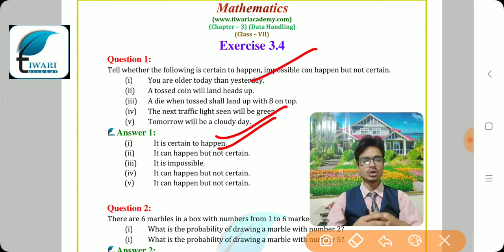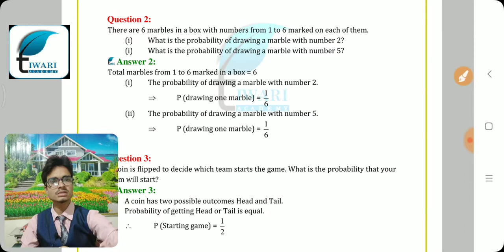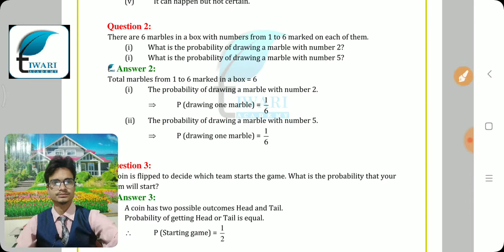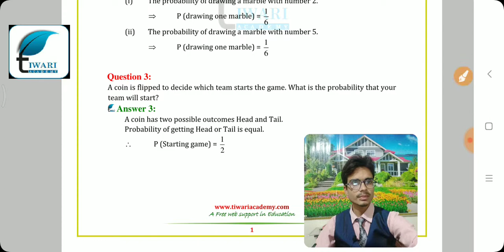NCERT Solutions for Class 7 Maths Chapter 3 Exercise 3.4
NCERT Solutions for Class 7 Maths Chapter 3 Exercise 3.4 Data Handling. to get the solutions of other subjects and study material.